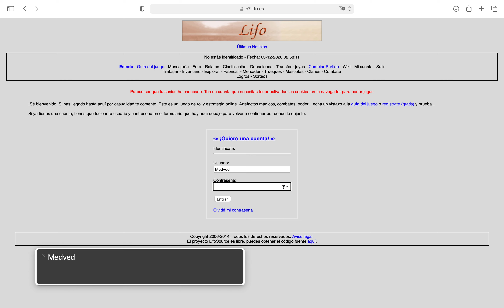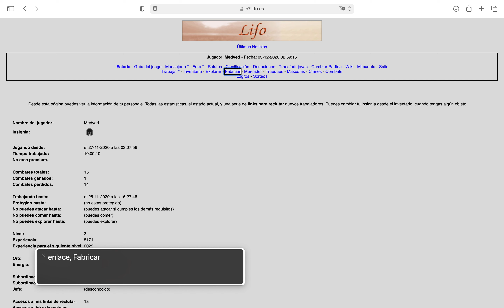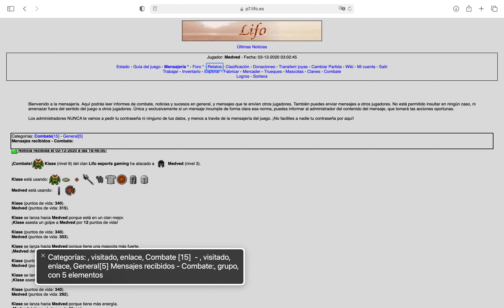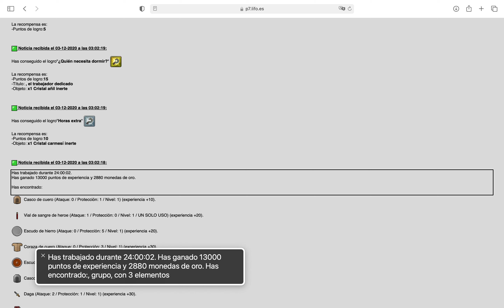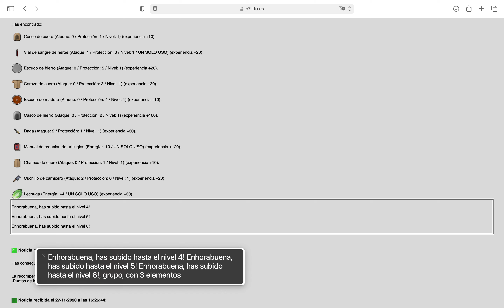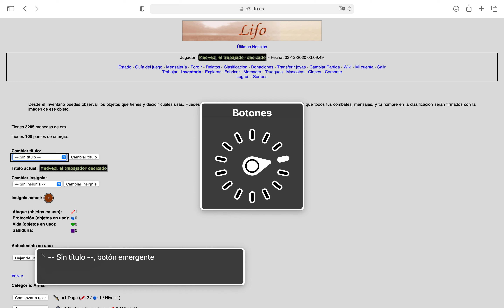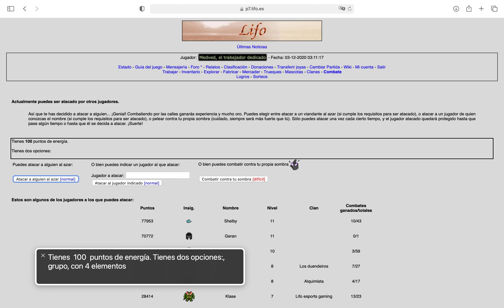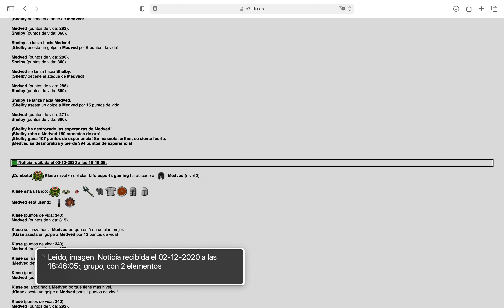lifo Explicación y ajustes al personaje